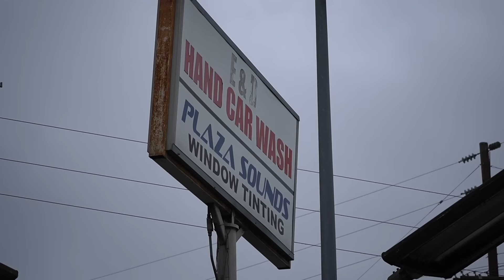BEST TACOS in Southern California | (TJ Style Taco!)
🌮 BEST TACO SERIES | Tijuana Style Tacos
📍Tacos Los Poblanos
5821 S Avalon Blvd

My second BEST TACO in Southern California is the Tijuana style taco.
Here at Tacos Los Poblanos they don't skimp out on the guacamole. It's seasoned simply but so good.
I invited my good friend Jose What You Say!

I also recommend getting an uncut chorizo taco! Thank me later. Let's Go!